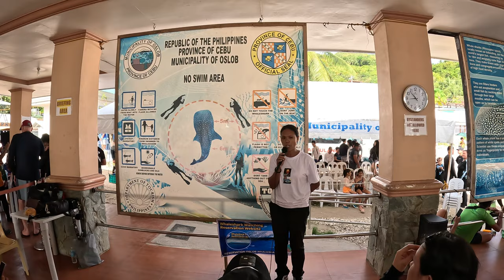OSLOB CEBU WHALE SHARK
OSLOB CEBU NA SOBRANG GANDA AT MAKITA NG PERSONAL ANG MGA WHALE SHARK GRABE NAKAKAMANGHA TALAGA DITO SULIT NA SULIT ANG PAG PUNTA NAMIN